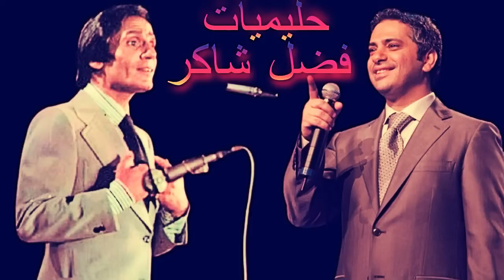♫ The Best Songs Of Fadl Shaker ♩حليميات فضل شاكر ♩ Radio kam ♫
Chefs-d'œuvre Traditionnels de la Musique Marocaine et Arabe ♩ روائع الفن الأصيل المغربي و العربي
♫ Love the world and good to you! 🎶😍♬.
🎶𝗧𝗛𝗘𝗥𝗘 𝗜𝗦 𝗠𝗨𝗦𝗜𝗖 𝗠𝗜𝗫 🎶𝗙𝗢𝗥 𝗧𝗛𝗢𝗦𝗘 𝗪𝗛𝗢 𝗟𝗜𝗦𝗧𝗘𝗡 🎶
♫  Our world is full of music from East to West ,& North to South...
♫ ... Enjoy​​​​​​ it. And I hope that you like it... ♫
🎶♬𝑴𝒚 𝑴𝒖𝒔𝒊𝒄...♬.,,, 𝑻𝒉𝒂𝒏𝒌 𝒀𝒐𝒖.,,😉😎😍
𝑴𝒆𝒓𝒄𝒊 𝒅𝒆 𝑳𝒊𝒌𝒆𝒓 𝒅𝒆 𝑷𝒂𝒓𝒕𝒂𝒈𝒆𝒓 𝒆𝒕 𝒅𝒆 𝑪𝒍𝒊𝒒𝒖𝒆𝒓 𝒔𝒖𝒓 𝑨𝒃𝒐𝒏𝒏𝒆́𝒆